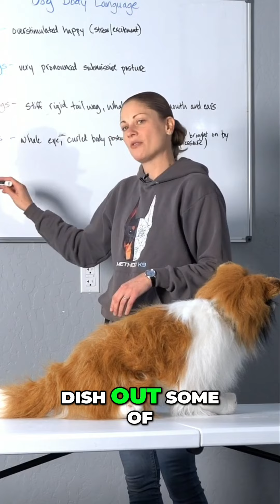Anxious dog body language.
Anxious dog body language. Full body language videos available on our subscription page methodk9institute.com